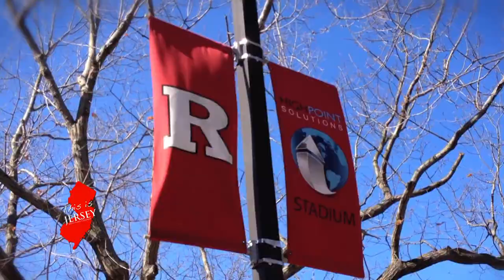"This Is Jersey" - Michael Moschen, Juggler & Creative Mentor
World renowned juggler, acrobat, performer and inventor, Michael Moschen, has amazed audiences for over 30 years. Now, he's teaching a new generation to tap into their creativity and make new kinds of art.